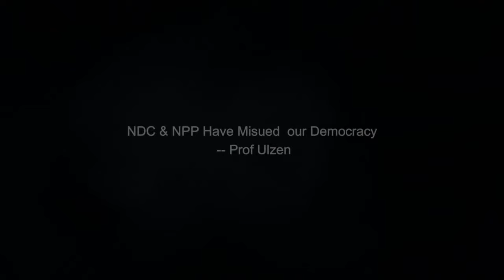NDC & NPP Have Misused our Democracy -- Prof Ulzen (PAG)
NDC & NPP Have Misused  our Democracy -- Prof Ulzen